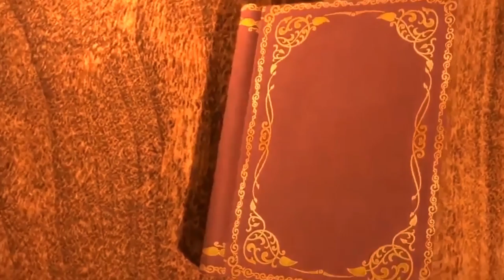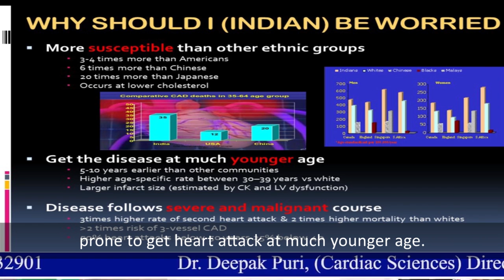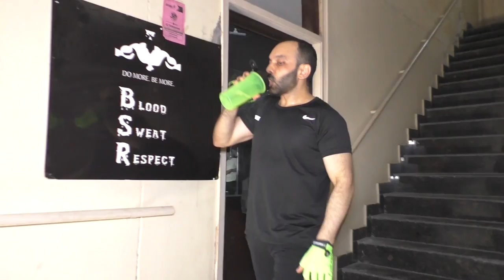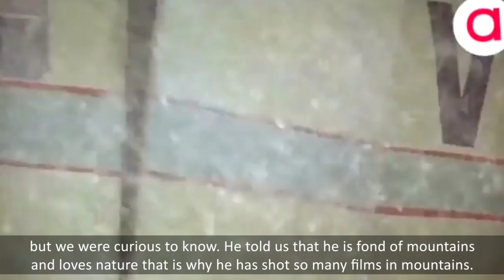|| RAKHIYE DIL KA KHAYAL DIL SE || Directed by Dr. Deepak Puri || OFFICIAL WINNER - BEST DIRECTOR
OFFICIAL WINNER BEST DIRECTOR 2022
 INDIE FILM FESTIVAL
MUD INTERNATIONAL FILM FESTIVAL

This movie commemorates the 100th anniversary of Evergreen Dev Anand which falls on 26th September and World Heart Day as well which is celebrated on 29th September.
The purpose is to spread awareness about prevention of Heart diseases which account for 19.7 million Deaths across the globe every year. Emphasis is on promotion of healthy lifestyle as 80% Heart disease Deaths are preventable.
Dev Anand himself was the best ambassador of Healthy Lifestyle till he left for his heavenly abode at the age of 89 when he was still actively making movies one after the other .